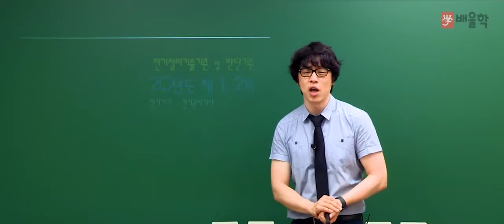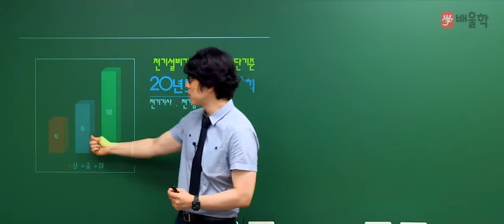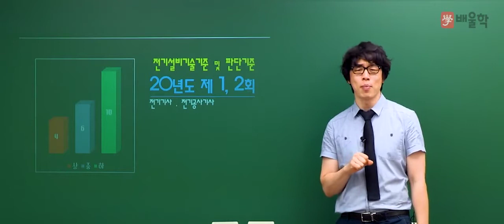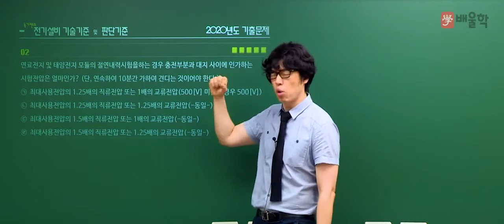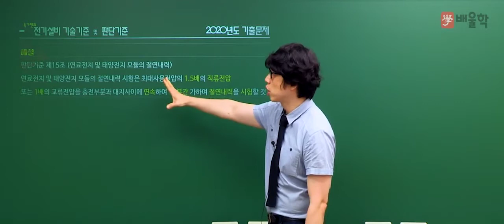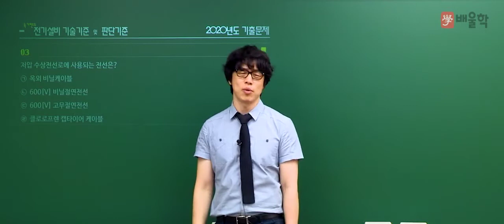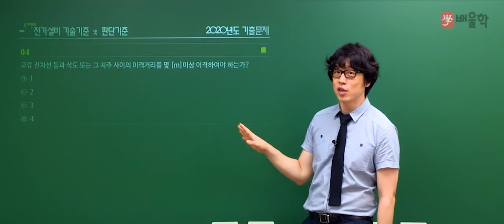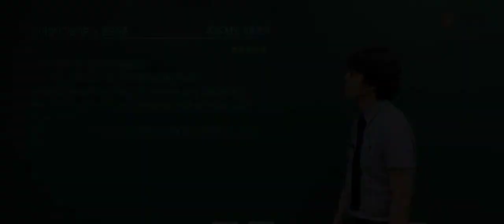[전기기사/전기공사기사 필기] 2020년 통합 1,2회 필기 기출 풀이 5과목 전기설비기술기준 및 판단기준 - 황민욱 기술사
핵심만 짚어 단기합격을 완성하는 전기 베테랑 황민욱 교수님의
2020년 통합 1,2회 전기기사/전기공사기사 필기 5과목. 전기설비기술기준 및 판단기준 기출문제 해설 강의!

18년 경력, 황민욱 교수님의 정확하고 명쾌한 해설을 통해

- 전기기사, 전기산업기사, 전기기사필기, 전기기사시험일정, 전기기사실기, 전기기사자격증, 전기산업기사필기, 전기공사기사, 전기산업기사실기, 전기기사난이도, 전기기사일정, 전기기사시험, 전기기사인강, 전기공사산업기사, 전기산업기사응시자격, 전기기사응시자격, 전기기사합격률, 전기기사자격요건, 전기기사연봉, 전기산업기사시험일정, 전기기사기출문제, 전기기사한번에합격하기, 전기산업기사난이도, 배울학전기기사, 전기산업기사자격, 전기기사접수, 전기기사3회, 전기공사기사실기, 전기기사과목, 전기기사실기합격률, 전기기사취업, 전기기사실기복원, 전기산업기사일정, 전기기사실기2회, 전기공사기사필기, 전기기사과년도, 전기기사원서접수, 전기산업기사인강, 전기기사필기기출문제, 전기산업기사합격률, 전기공사산업기사필기, 전기산업기사기출문제, 전기기사인강추천, 전기기사필기과년도, 전기기사시험시간, 전기기사책, 전기기사전기공사기사, 전기기사신청, 전기기사자격, 전기기사실기단답, 전기기사실기기출, 전기기사기출, 전기산업기사실기과년도, 전기기사실기일정, 전기쌍기사, 전기기사전기산업기사, 전기산업기사과목, 전기산업기사시험, 전기공사산업기사실기, 전기산업기사취업, 전기기사교재, 전기기사공부순서, 전기공사기사시험일정, 전기기사실기과년도, 전기기사실기가답안, 전기기사실기문제, 전기기사관련학과, 전기기사실기시험, 전기기사필기접수, 전기기사시험접수, 전기기사실기기출문제, 전기기사필기시험, 전기공사기사합격률, 전기기사문제, 전기기사필기합격률, 전기산업기사필기과목, 전기산업기사전기기사, 전기기사독학, 전기산업기사과년도, 전기기사실기공부법, 전기기사준비기간, 전기기사공부법, 전기산업기사책, 전기산업기사실기합격률, 전기공사기사과목, 전기산업기사자격증, 전기기사한달, 전기기사실기후기, 전기산업기사필기책, 전기기사필기과목, 전기기사실기난이도, 전기기사단답, 전기기사산업기사, 전기기사필기책, 전기기사강의, 전기기사필기기출, 전기공사기사견적, 전기기사실기인강, 전기기사시험과목, 전기기사필기한달, 전기공사기사전기기사, 전기산업기사실기과년도기출문제, 전기산업기사필기기출문제, 전기기능사전기기사, 전기산업기사자격요건, 전기기사실기3회, 전기기사공부, 전기산업기사기출, 전기기사무료인강, 전기기사책추천, 전기기사실기과년도기출문제, 전기기사전망, 전기산업기사연봉, 전기산업기사전기공사산업기사, 전기기사기출문제집, 전기산업기사교재, 전기기사문제집, 전기기사필기일정, 전기공사산업기사시험일정, 전기기사공부기간, 전기기사요약